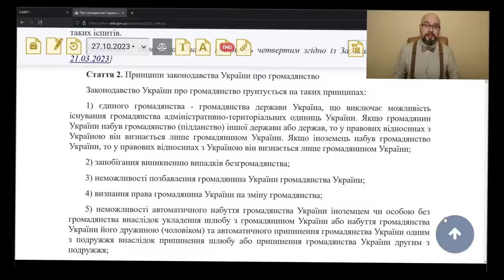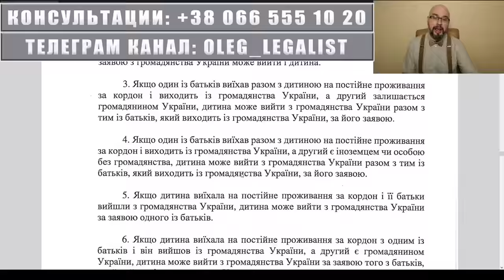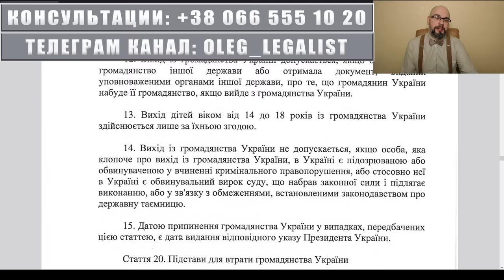Как выйти из гражданства Украины. Множественное гражданство. Двойное гражданство. Законопроект 10425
Владимир Зеленский внес законопроект о множественном гражданстве, в котором предусмотрены и основания для выхода из гражданства Украины. Разбираемся в том, что такое единое гражданство, двойное гражданство и множественное гражданство, а также с порядком выхода/утраты гражданства.

00:00 законопроект 10425
00:51 двойное гражданство и множественное гражданство
08:45 как выйти из гражданства Украины